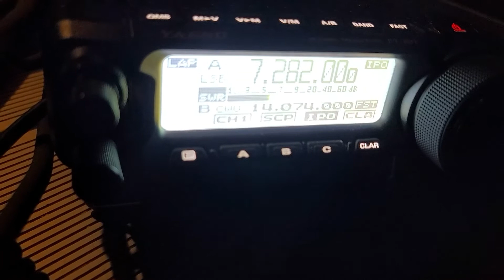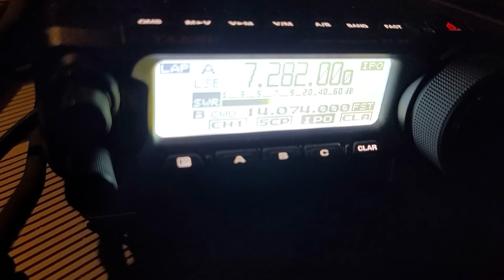W4C SPECIAL EVENT STATION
W4C is a SPECIAL EVENT STATION to bring awareness to the people in Cuba.

someone is willfully jamming these special event station.

After the shut down of cell and internet service. ham radio operators used ham radio bands to talk with friends and family members in the USA. Then  jamming started of the frequency being used. Others have shown these jamming signals are coming from Cuba.